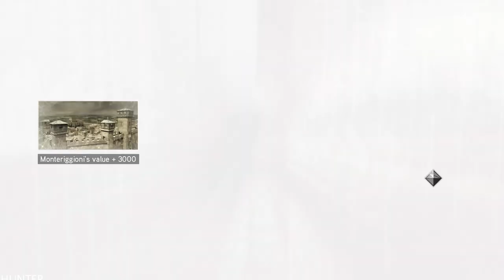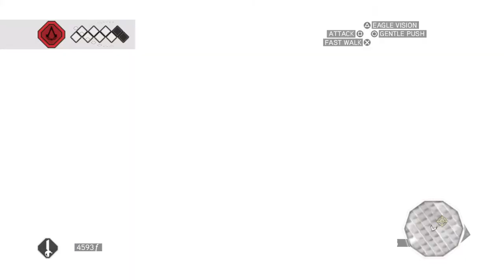Assassin's Creed II - PS5 Gameplay Walkthrough Part 4 AC2 Let's Play Gameplay (1080p60FPS)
Assassin's Creed II is a 2009 action-adventure video game developed by Ubisoft Montréal and published by Ubisoft.[1] It is the second major installment in the Assassin's Creed series, and the sequel to 2007's Assassin's Creed. The game was first released on the PlayStation 3 and Xbox 360 in November 2009, and was later made available on Microsoft Windows in March 2010 and OS X in October 2010. Several minor game-related features could be redeemed on Uplay and three downloadable expansion packs were released on Xbox Live.

PC SPECS:
- cpu: INTEL i9 9900K 4.86ghz
- mainboard: ASUS ROG STRIX Z390-F GAMING
- vga: ASUS RTX 2080 Ti Strix OC 11GB
- ram: KINGSTON PREDATOR DDR4 32GB 3466 MHZ CL15
- ssd: SAMSUNG 970 Evo 1TB M.2 SATA 3400/1500
-hdd : WDD RED 6tb x3
- psu: EVGA 1300WATT
- cpu cooler: CORSAIR H100I V2 HYDRO SERIES
-case: Phanteks Enthoo Evolv atx + RGB LED